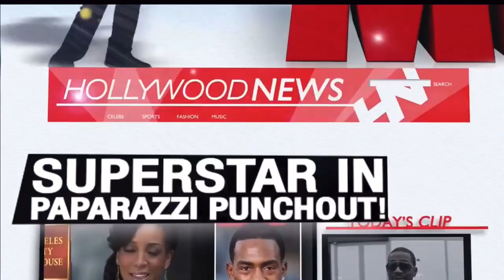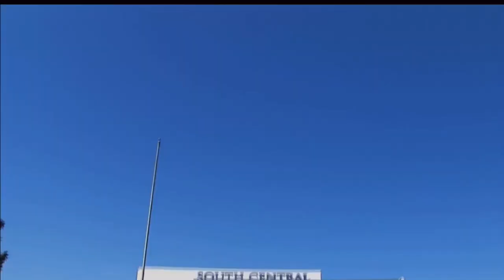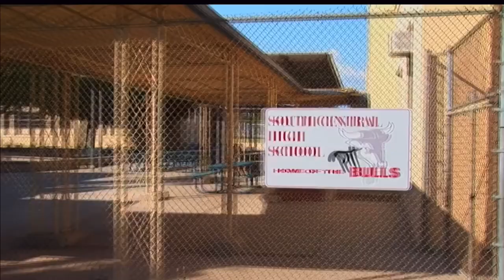Carla Renata in Mr. Box Office 1x16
black sitcom
tv series
s01e16
classic black shows
season 1 episode 16
black tv series
comedy

Bill Bellamy
Jon Lovitz
Vivica A. Fox
Tim Meadows
Giovonnie Samuels
Alex Thomas
Rick Fox
Giselle Bonilla